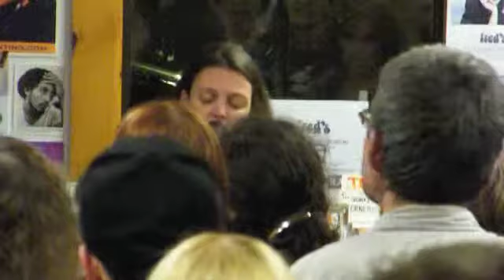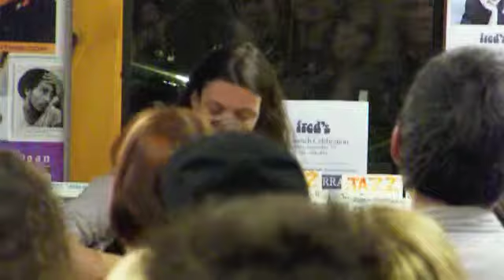Amelia Curran Live at Fred's 09.01.09 PART 5 Last Call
Amelia 3